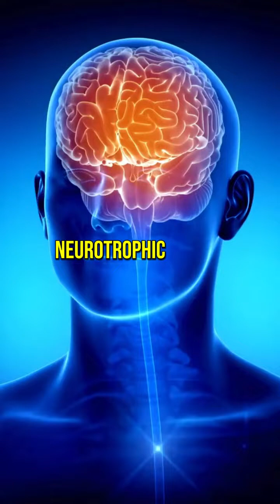Serendipity in Science: Accidental Discoveries in Cancer Research [FULL VIDEO]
Explore the unexpected twists in scientific research with Franco Cavaleri, live from biologic! Today, Franco shares a fascinating side note about accidental discoveries in the realm of cancer research. 🧪

In this intriguing video, Franco draws parallels to historical accidental discoveries, citing Viagra's origin as a heart medication that serendipitously improved erectile function. Similarly, while studying cell lines for neurological enhancement, particularly BDNF (brain-derived neurotrophic factor), Franco stumbled upon a groundbreaking revelation.

Discover how one of their precious curcuminoids, Bisdemethoxy30 and Bisdemethoxy50, BIOBDMC30 and BIOBDMC50), showcased the ability to kill specific cell lines related to cancer, notably MCF-7 breast cancer cells. Franco delves into the ongoing research to uncover the underlying mechanism, contemplating the potential implications for future cancer treatments.

Accidental findings, though surprising, often lead to groundbreaking advancements. Join Franco as he sheds light on the positive implications of these accidental discoveries and how they may reshape the landscape of cancer research.

Curious to learn more about these unexpected breakthroughs? Visit biologicpharmamedical.com for detailed insights and explore Franco Cavaleri's books

Serendipity in Science: Accidental Discoveries in Cancer Research